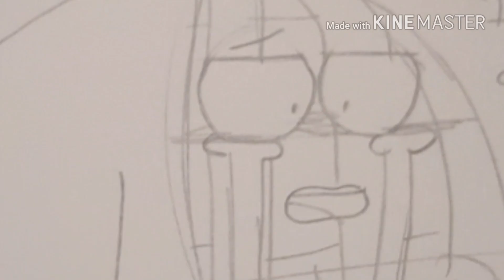A brief history with with hatty hatsen (warning cringe)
I ran out of breath